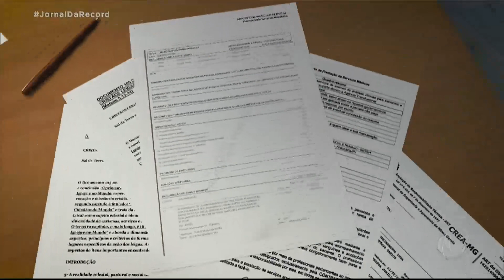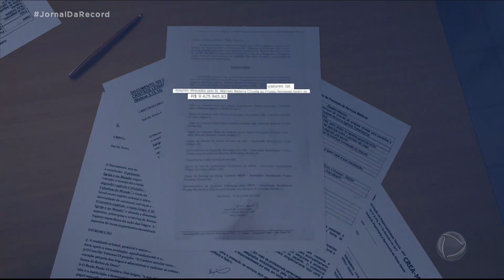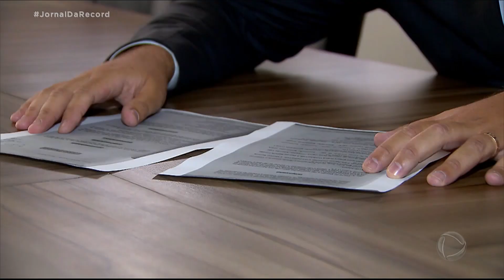Documento entregue à Receita mostra que Crivella não teve aumento de patrimônio quando foi prefeito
A Justiça do Rio de Janeiro aceitou a denúncia do Ministério Público, e Marcelo Crivella se tornou réu no processo que investiga um suposto esquema de propina na prefeitura da capital. Mas as investigações não provaram que o ex-prefeito recebeu pagamentos ilícitos. A declaração de bens de Crivella que foi entregue à Receita Federal mostra que, nos últimos quatro anos, não houve aumento de patrimônio.